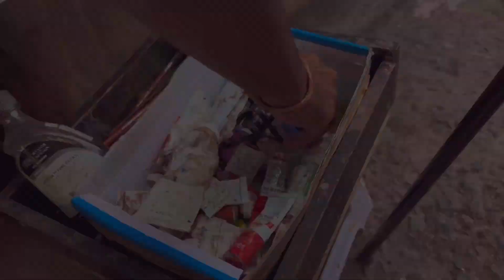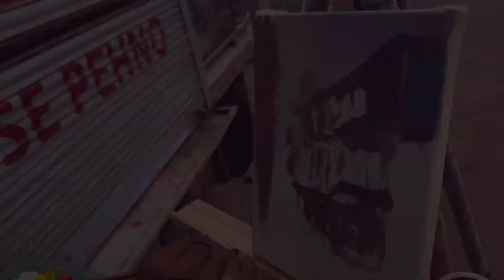Live CityScape Painting In The Streets of Mhow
Hello Guys
Here is my new video of live cityscape painting in the streets of mhow..